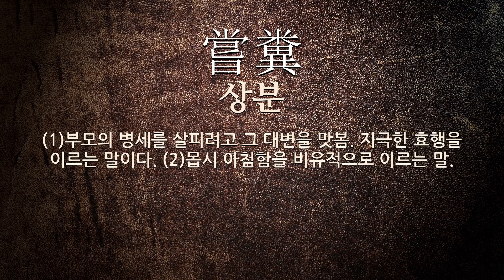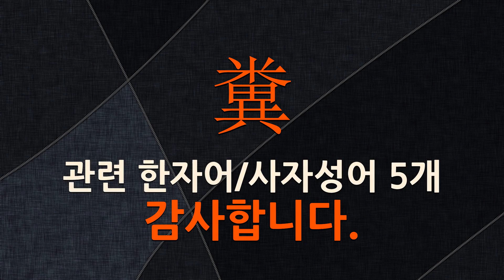糞(똥 분)에 관한 한자어/사자성어 5개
糞(똥 분: 똥, 치다, 쓸다, 걸우다, 볍씨를 뼈 곤 물에 담그어 걸우는 일)에 관한 한자어 및 사자성어를 자세하게 풀이해 드립니다.

[糞(똥 분)에 관한 한자/한자어/사자성어 목록: 5개]
1) 錢本糞土(전본분토): 돈은 본래 똥을 섞은 흙이라는 뜻으로, 돈은 원래 썩은 인분(人糞)처럼 천한 것이라는 의미.
2) 嘗糞之徒(상분지도): 대변이라도 맛볼 듯이 부끄러움을 돌아보지 않고 몹시 아첨하는 사람을 낮잡아 이르는 말.
3) 嘗糞(상분): (1)부모의 병세를 살피려고 그 대변을 맛봄. 지극한 효행을 이르는 말이다. (2)몹시 아첨함을 비유적으로 이르는 말.
4) 佛頭著糞(불두착분): 부처의 머리에 똥을 묻힌다는 뜻으로, 훌륭한 저서(著書)에 졸렬(拙劣)한 서문(序文)이라는 의미나, 썩 깨끗한 것을 더럽힌다는 의미로 사용됨.
5) 朽木糞墻(후목분장): 썩은 나무와 썩은 담장이라는 뜻으로, 조각하거나 칠할 수 없는 나무나 조각처럼 정신이 썩어 있는 사람은 가르치기가 어렵거나, 처치 곤란한 사람을 비유하여 이르기도 함. [= 朽木糞土(후목분토)].